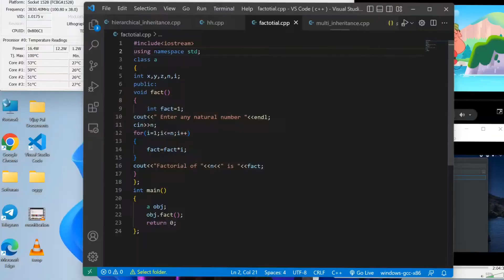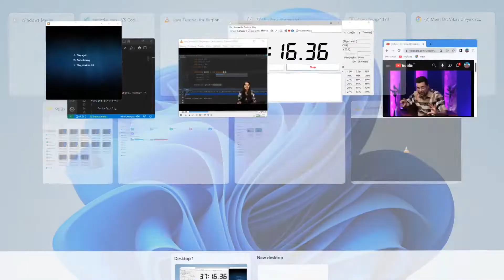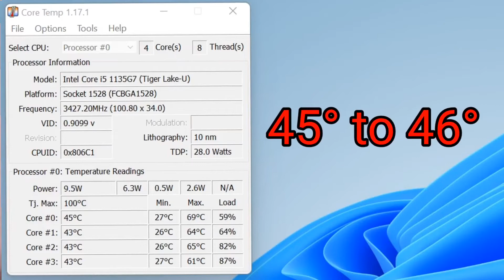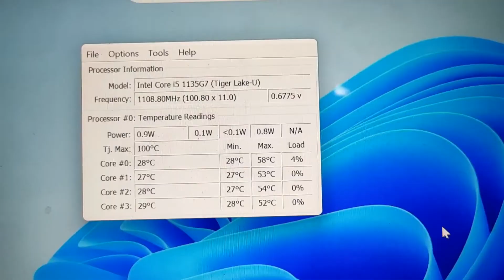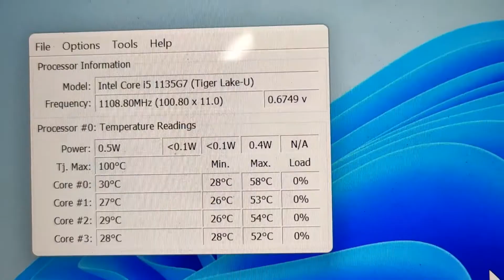Realme Slim Book 🔥 Heating Test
Realme Slim Book Accessories 👇👇

Laptop Bag
Wireless Mouse
Keyboard guard
Laptop Stand
Usb hub

Lenevo Ideapad 3
Acer Aspire 5
Asus vivobook 14
HP 15s
Mi Notebook Ultra
MSI MODERN 14 (no link)

Best laptop under 40k Apart From Realme

Redmi Book Pro
MSI MODERN 14

Best Gaming Laptop Under 50k
MSI GF63 Thin
Lenevo IdeaPad 3
Acer Aspire 7 Core i5 12th Gen
HP Pavilion Ryzen 5 Hexa Core AMD R5-5600H

Insta I'd -- surendra.singh.panwar.29